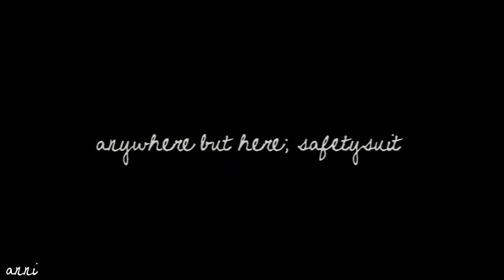beautiful inside | Scott&Allison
-- PLEASE WATCH IN HD & READ --

please do not mention the name of the song or the artist in the comments; thank you :)

okay yes this video sucks. I'm sorry :(
but oh, I love this show so much ♥
danke nicole :) ♥

Characters; Scott&Allison
Coloring; mine